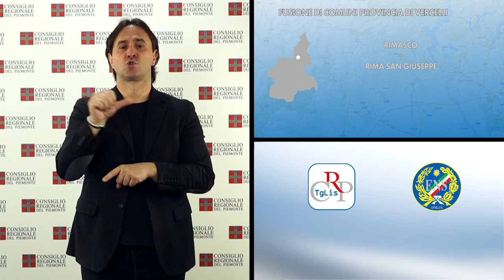Lis n.03 - Febbraio 2017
Sicurezza degli sport montani, una nuova legge
Referendum per la fusione di due Comuni
Il Corecom all’inaugurazione dell’anno giudiziario

In apertura della seduta del 31 gennaio, il Consiglio regionale ha commemorato le vittime della tragedia dell’Hotel Rigopiano, travolto da una valanga. L’Assemblea ha poi approvato: la legge in materia di sport invernali, il nuovo Statuto del Consorzio di bonifica della Baraggia biellese e vercellese, e l’indizione del referendum consultivo per la fusione dei Comuni di Rimasco e Rima San Giuseppe. Il Consiglio regionale ha infine discusso e votato diversi atti di indirizzo: di condanna del massacro dei prigionieri politici iraniani nel 1988; contro la riduzione dei servizi postali nei piccoli comuni; per la promozione della via Francigena; per la vendita delle case atc ai profughi italiani; sulla psicologia penitenziaria; per il riconoscimento di due sindromi rare; sul mantenimento delle quote in banca Etica; sulle politiche di conciliazione tra tempi di vita e lavoro.

PRIMO PIANO

01) Sicurezza degli sport in montagna, una nuova legge
Il Piemonte ha una nuova legge in materia di sport invernali. L’ha approvata il Consiglio regionale all’unanimità, con l’eccezione del movimento 5 Stelle, che non ha partecipato al voto perché avrebbe voluto più restrizioni, come il divieto assoluto dell'eliski, che comunque è stato regolamentato per la prima volta. La legge, che promuove la sicurezza e lo sviluppo montano e tutela l'ambiente, definisce le aree sciabili, precisa il loro utilizzo anche nel periodo estivo, pone limiti all’edificazione, specifica le responsabilità dello sciatore, dei gestori degli impianti e degli amministratori locali.

02) Referendum per la fusione di due Comuni
Si terrà in una domenica compresa tra il 15 aprile e il 15 giugno nei Comuni di Rimasco e Rima San Giuseppe, in provincia di Vercelli, il referendum consultivo per la fusione dei due enti in un unico municipio. Se il referendum, che non prevede quorum, verrà approvato dalle popolazioni interessate, i due enti si fonderanno, con legge regionale, nel nuovo comune di Alto Semenza. Si tratta della sesta fusione in ordine di tempo pervenuta alla Regione negli ultimi tre anni.

03) Il Corecom all’inaugurazione dell’anno giudiziario
È intervenuto anche il presidente del Corecom Piemonte, Alessandro De Cillis, alla cerimonia di inaugurazione dell’anno giudiziario presieduta dal presidente della Corte d’Appello, Arturo Soprano. Nel corso del suo intervento, ha sottolineato l’importante funzione svolta dal Comitato con l’istituto della conciliazione, strumento obbligatorio e gratuito di risoluzione delle controversie tra utenti e operatori di comunicazioni, che da un lato offre un servizio utile al cittadino e dall’altro assorbe e annulla un costo che diversamente peserebbe sulle spalle dei tribunali. Alla cerimonia, tra le numerose autorità civili, militari e religiose, hanno partecipato il presidente del Consiglio regionale, Mauro Laus, con i vicepresidenti Daniela Ruffino e Nino Boeti, e il presidente della Regione, Sergio Chiamparino.